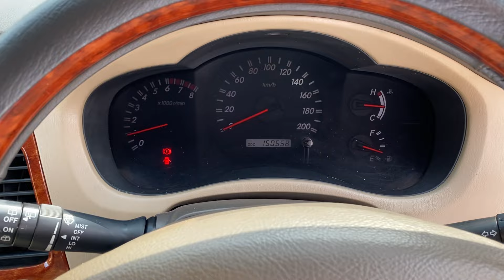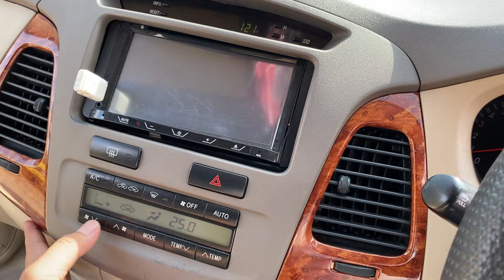Jual Mobil Bekas Murah Di Pekanbaru | Innova V Manual Bensin 2008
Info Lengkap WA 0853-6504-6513